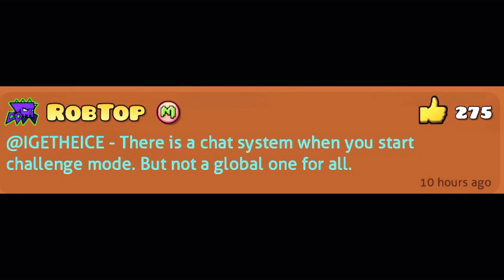2.2 NEWS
I wish you all Merry Christmas🎄